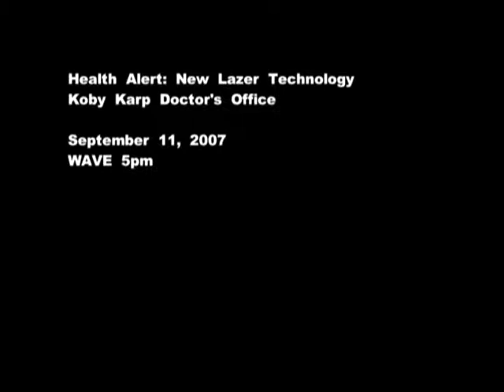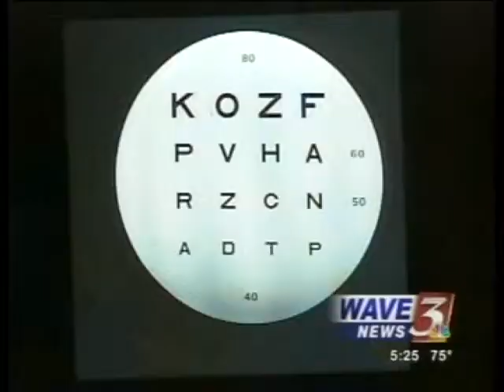Bladeless LASIK - Intralase, femtosecond laser. Albert Smolyar M.D. explains.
Using femtosecond laser has allowed to make LASIK laser vision correction safer and more predictable. Eye Surgeon from Louisville, Kentucky Dr. Albert Smolyar explains.